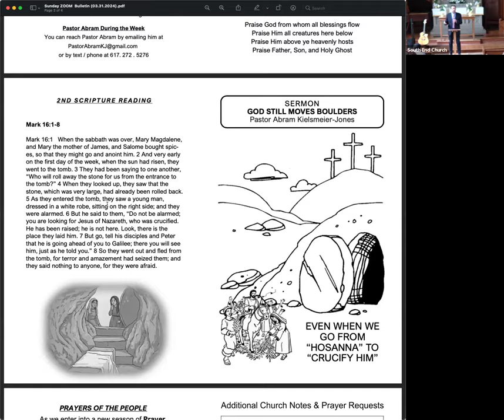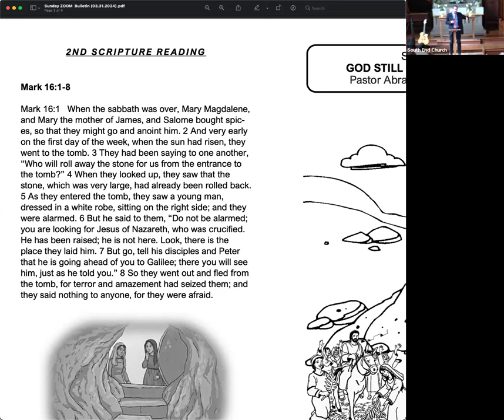Be Here Now with the Risen Jesus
Easter Sunday! Preaching text: Mark 16: 1-8

Pastor Abram Kielsmeier-Jones preaches March 31, 2024, at South End Neighborhood Church's service of worship.

Meeting at St. Stephen's Episcopal Church in the South End of Boston, MA.